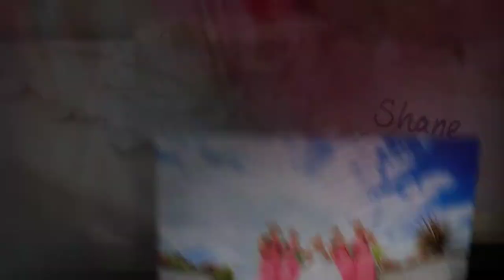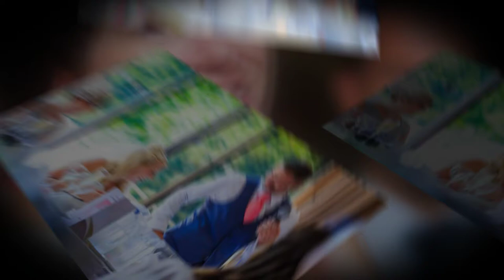Jay & Martyn's Wedding by Evoke Wedding Photography (Guernsey)